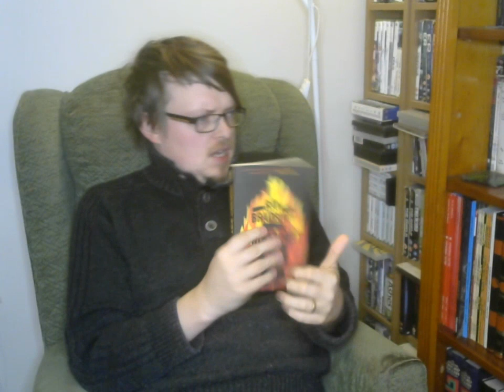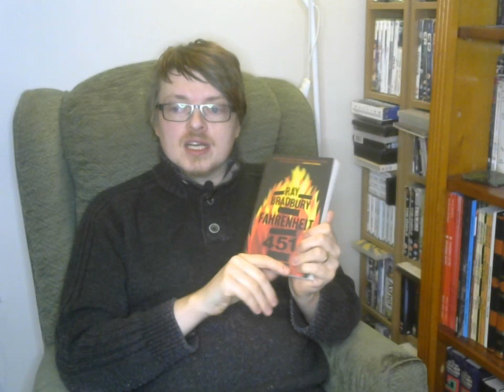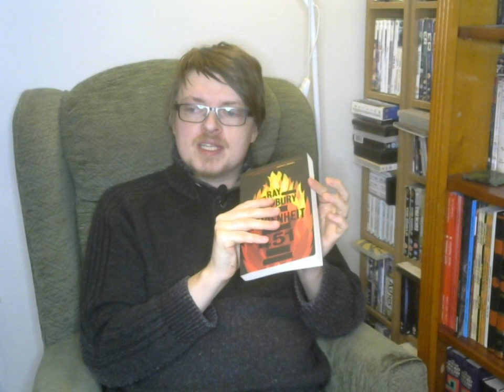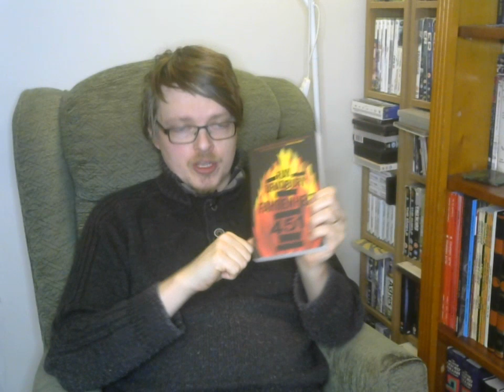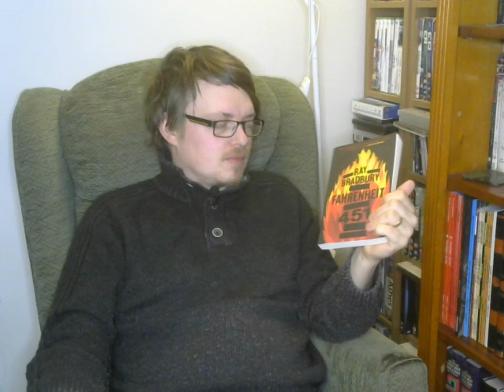REVIEW: "Fahrenheit 451" by Ray Bradbury (Phenomenal, Searing Masterpiece)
This time I talk about Ray Bradbury's classic "Fahrenheit 451", a dystopia where books are burned on sight.